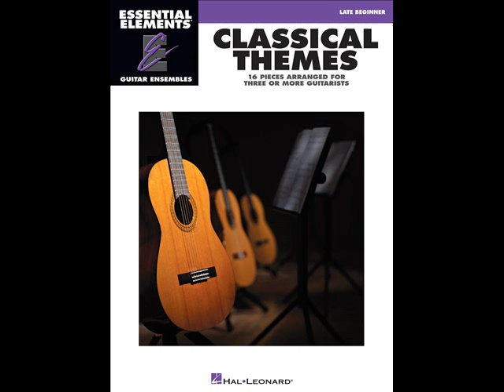Adagio Cantabile (L.V Beethoven) - 3 Guitares - Arrangé par Chip Henderson